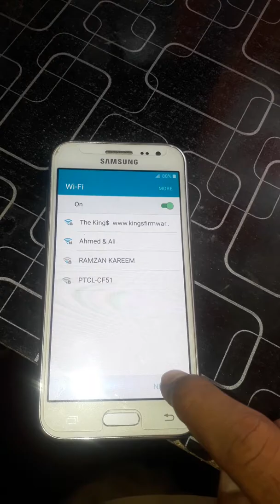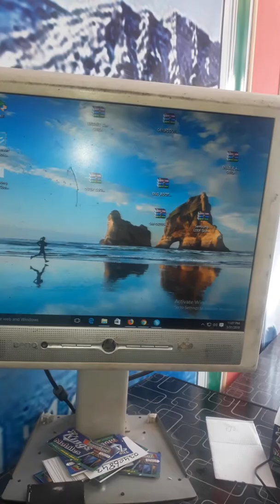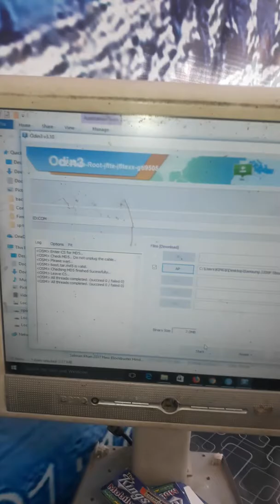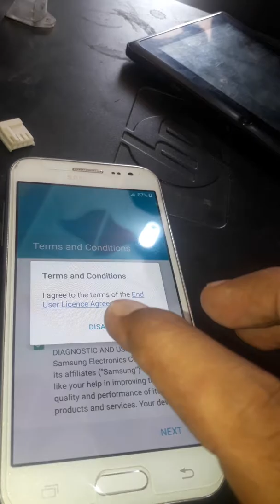Samsung Galaxy J2 SM J200F FRP Unlock File |FRP Bypass|SM-J200F Sboot File For Remove